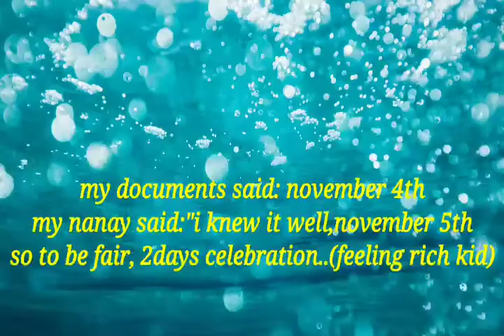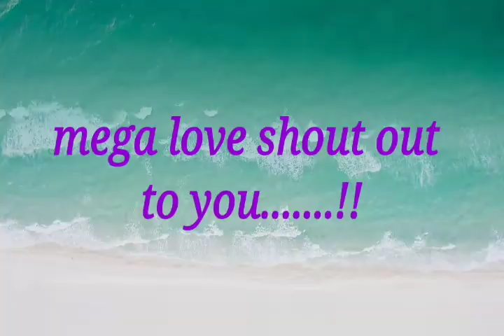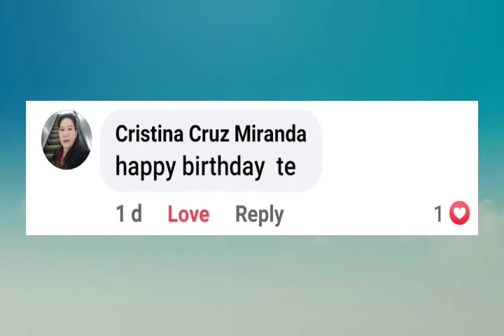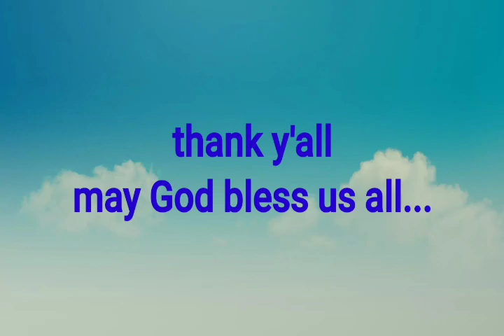MY BIRTHDAY CELEBRATION